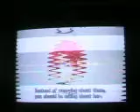VGW: Kingdom Hearts 2 Part 6: Memories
So now that we have gotten the money, Rocks-Ass goes to the train station to meet up with his buds. But surpirse, surprise our money gets stolen by some weirdo we bumped into a few episodes ago. Rocks-Ass then recalls strange memories from a weird clown boy and when he awakens he meets a strange girl named Namine. What could all this mean?